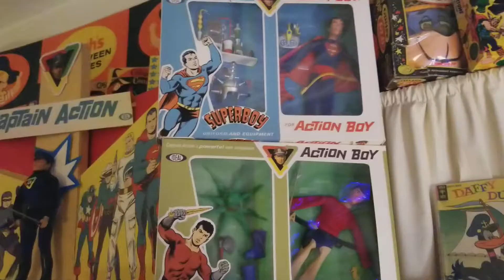Toys and Cartoons coming soon! The Rick Goldschmidt Collection TV Series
New tv series exploring my collection of Memorabillia displayed in a museum setting with insight and history from a historian/biographer.  Actually, this will be part of a national TV series called Collector's Call to air in early 2019 hosted by Lisa Whelchel.